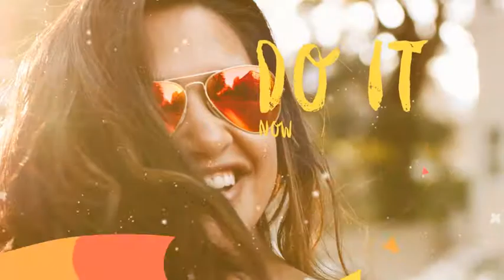Summer Slideshow (After Effects Template)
Features:
- 32 media placeholders
- 32 text placeholders
- 4 Light leaks incl.
- 10 Floating Particles footages incl.
- Color control
- Fast render
- Elegant design
- Modular structure
- Images from video preview not included